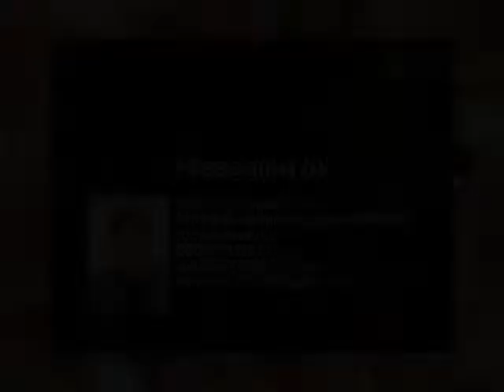Hutchinson House S 205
1545 NE Ocean Blvd. S-205

This is a rare opportunity to purchase almost 1800 square feet of living space on Hutchinson Island in Martin County. Drenched in natural sunlight this open concept floor plan is outstanding! There are two master suites each with their own bathroom, tiled flooring throughout, wet bar, large eat in kitchen, custom built-ins, walk in master closet, under building parking space next to the elevator, large private storage closet for all of your beach accessories, all just a few short steps to the beach. This ocean to river development offers the best of both worlds. Two heated swimming pools two clubhouses, barbecue areas and a marina with boat slips for sale or lease. Walk to Publics or just a short drive to wonderful downtown StuartThis is a rare opportunity to purchase almost 1800 square feet of living space on Hutchinson Island in Martin County. Drenched in natural sunlight this open concept floor plan is outstanding! There are two master suites each with their own bathroom, tiled fl

Presented By:
Harvey Schneider P.A., Berkshire Hathaway HomeServices Florida Realty